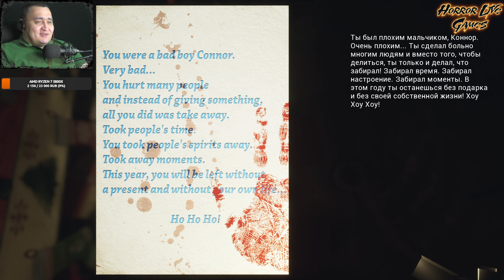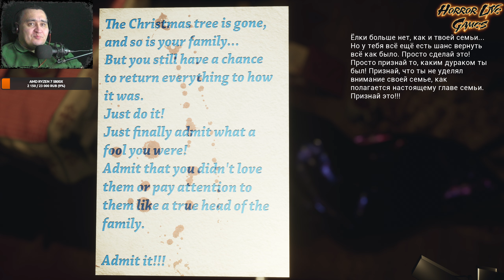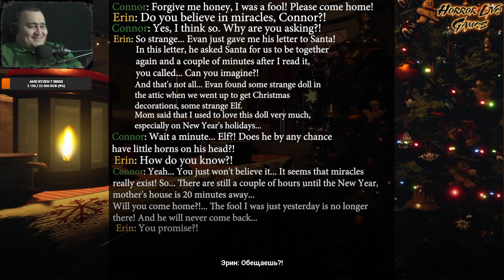РОЖДЕСТВЕНСКИЙ КОШМАР ► Christmas Nightmare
Christmas Nightmare - это атмосферная хоррор игра про Новогоднюю ночь.